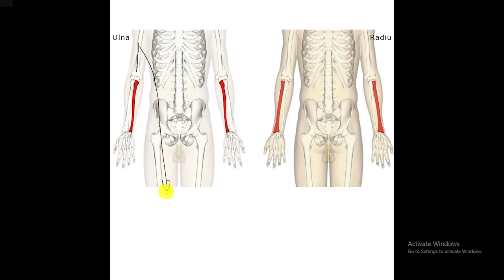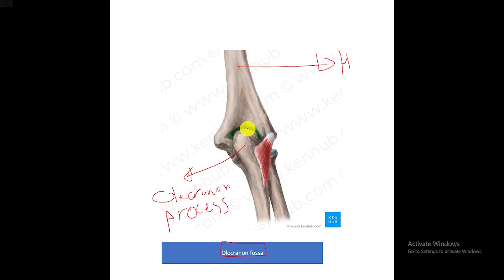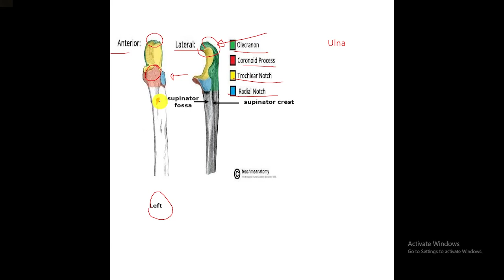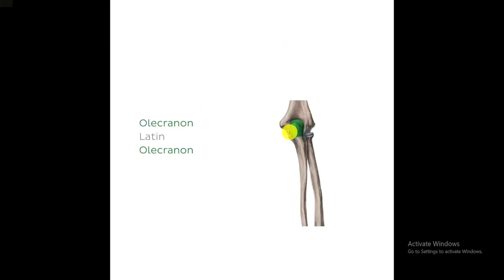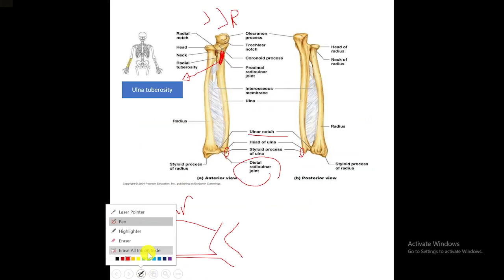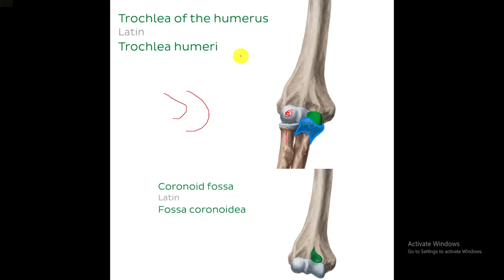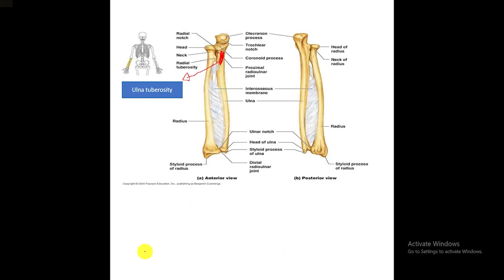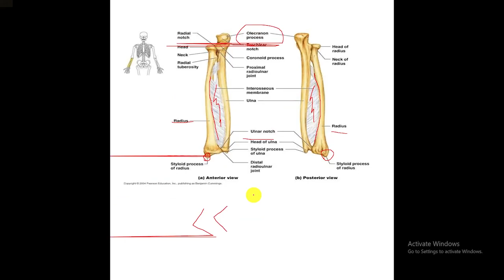Ju Anatomy - Lab 2- Ulna & Radius